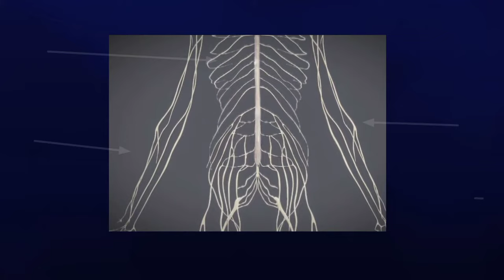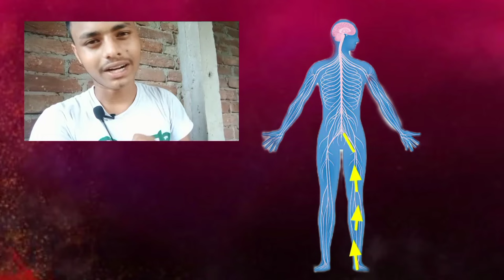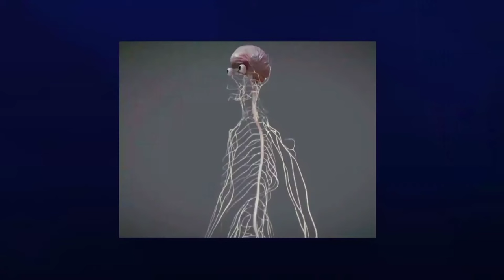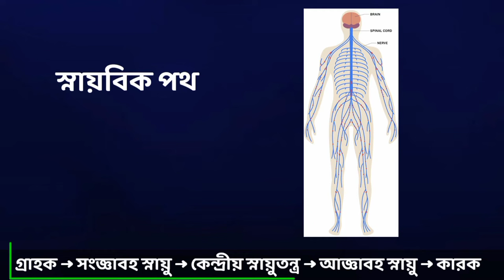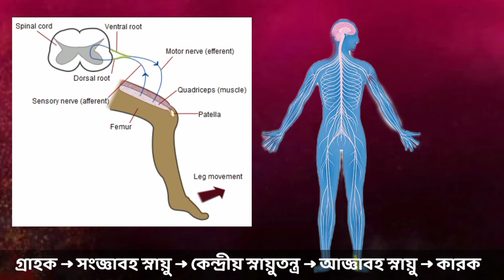স্নায়ুতন্ত্র | Wbbse Class 10 Life Science Chapter 1 | Nervous System in bengali | Snayu Tantra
Snayu Tantra or Nervous System easily explained in this video.

Channel - Science in Bengali
Topic - Nervous System
Class - 10/11 or others
Educator - Swagata Dhut

♦ The things I have discussed in the video :

snayu tantra class 10 wbbse madhyamik exam life science,
about nervous system,
all important points about human nervous system,
nervous system in bengali,
continuity of life in bengali,
about nervous system in bangla,
human nervous system in bengali,
nerve problem solution in bengali,
nerve problem bengali,
nerve problem solution,
nerve problem symptoms,
nervous system function,
human nervous system mcq,
nerves weakness solution,
human nervous system video,
nurve problem solution food,
class x life science in bengali,
class 11 biology nervous system in bengali

✓ Related queries solved :

snayu tantra,bangla,nerve problem solution bangla,mirchi bangla,snayu rog,nerve disease bangla,yoga bangla,anulom vilom pranayam bangla,homeo treatment bangla,snayu rog ki,bangla golpo,yoga in bangla,about nervous system in bangla,nerve disease treatment at home bangla,ayurvedic treatment for nervous weakness bangla,science class bangla,structure of neuron and its function in bangla,homeo medicine bangla,health benefit of potato bangla,snayu tissue

nervous system in bengali,bengali class,snayu tantra,human nervous system in bengali,nerve problem solution in bengali,nerve problem bengali,pranayam in bengali,snayu rog,all pranayam in bengali,bengali,brain in bengali,anulom vilom pranayam in bengali,bengal,central nervous system in bengali,spinal cord in bengali,snayu rog ki,general science in bengali,west bengal,human physiology in bengali,central nervous system in bengali for wbcs